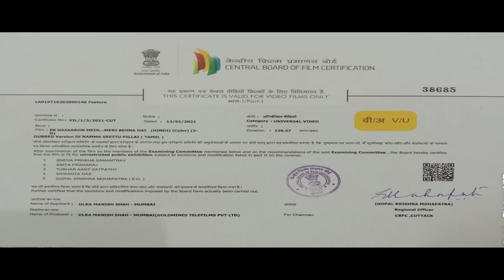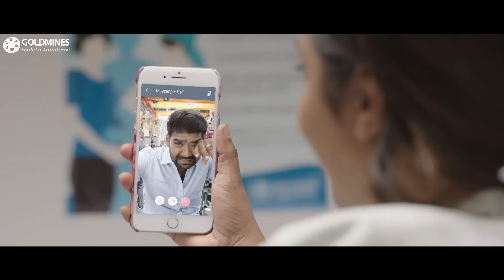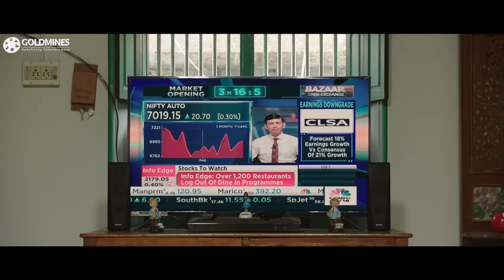Ek Hazaaron Mein Meri Behna Hai (NVP) 2021 New Released Hindi Dubbed Movie | Sivakarthikeyan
A young man is forced to marry his sister off to a local hooligan he has a feud with due to pressure from his family. Later, the ruffian uses this relationship for bullying.

Movie:- Ek Hazaaron Mein Meri Behna Hai (Namma Veettu Pillai)
Starcast:- Sivakarthikeyan, Aishwarya Rajesh, Anu Emmanuel, Soori, Samuthirakani, Bharathiraja